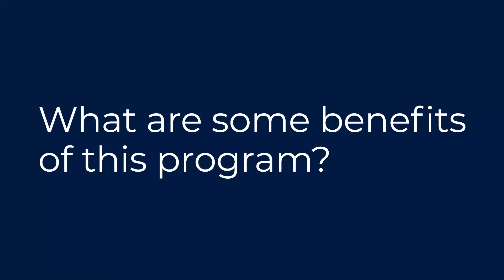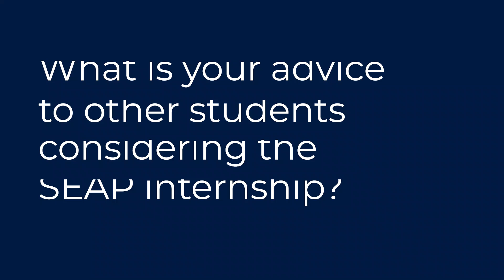Science and Engineering Apprenticeship Program (SEAP) Larson Ozbun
Larson Ozbun, a high school student at Poolesville High School in Poolesville, Md., speaks to his experience as a Science and Engineering Apprenticeship Program (SEAP) intern at Naval Surface Warfare Center, Carderock Division over the summer. SEAP provides an opportunity for high school students to participate in research at a Department of Navy (DoN) laboratory during eight weeks over the summer. Carderock fosters a fun, one-of-a-kind work atmosphere where brilliant minds can flourish and push the limits of the possible. Carderock also houses some of the nation's most advanced facilities for research, development, testing, and evaluation. These resources, spread across its headquarters and seven detachments, give the Navy a clear edge in creating the next generation of surface ships and submarines. (U.S. Navy video by Kristin Behrle)